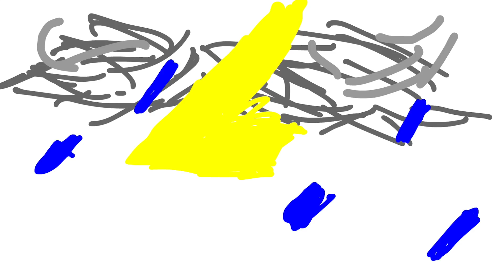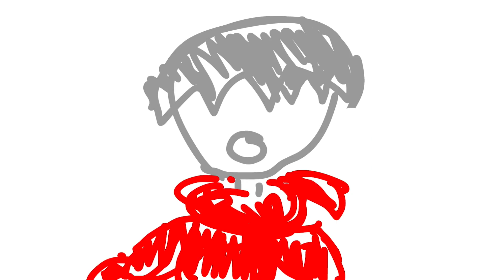Texting Whilst Walking